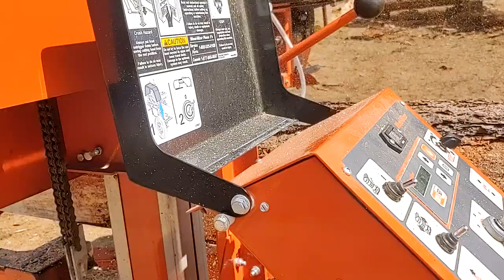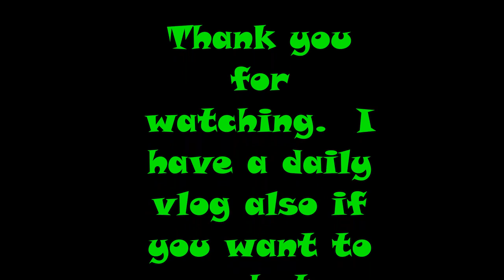Milling a 20' log on my Woodmizer lt 35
This is a start to finish milling of this log.  I was asked to make these videos and will put them out of Sat.  We usually mill about 12 logs at a time and can't fit it all into one VLOG  video so here you go!!  Let me know what else you would like to see and I will try and get it out to you.  Thank you

We have a lot more stuff going on on the homestead and lots of building before winter hits!!

Patron..

A little about me. I am a disabled Veteran and widow, mother, Grandma. I am fulfilling my dream of Homesteading, to include starting with raw land and building from scratch. At 48 years old I bought land in Northern Idaho and a sawmill! I am starting out building a tiny home out of a shipping container!! How exciting! I am learning to raise my own food and enjoying life. Come along and share the journey